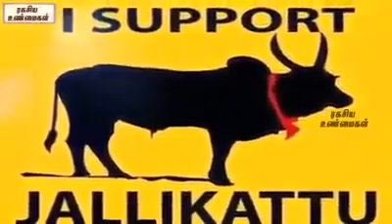Jallikattu history in 2019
Jallikattu tamilar Parambariya velayatuu